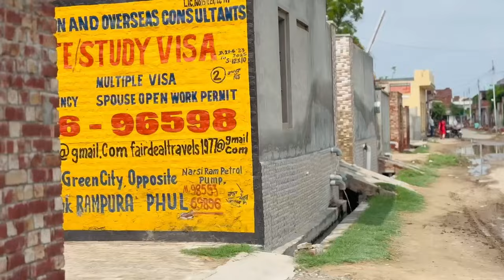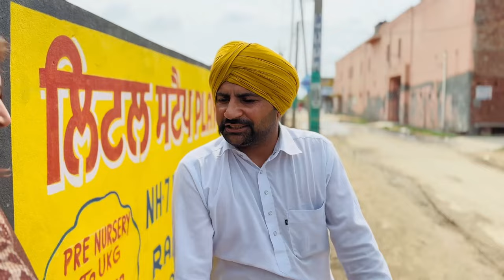ਰੱਬਾ ਮੇਰੀ ਮਾਂ ਮੋੜ ਦੇ | ਅਮਲੀ ਦੇ ਲੜ ਕਿਉ ਲਾਈ - NEW PUNJABI SHORT MOVIES 2024 ​⁠​⁠​⁠​⁠​⁠​⁠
ਰੱਬਾ ਮੇਰੀ ਮਾਂ ਮੋੜ ਦੇ | ਅਮਲੀ ਦੇ ਲੜ ਕਿਉ ਲਾਈ  - NEW PUNJABI SHORT MOVIES 2024 ​⁠​⁠​⁠​⁠​⁠​⁠​⁠@channivirsatv